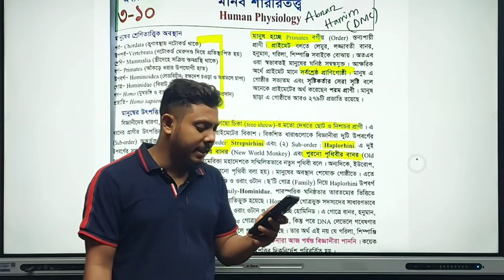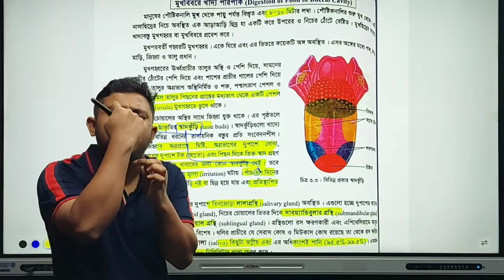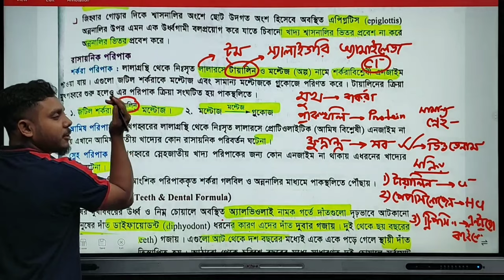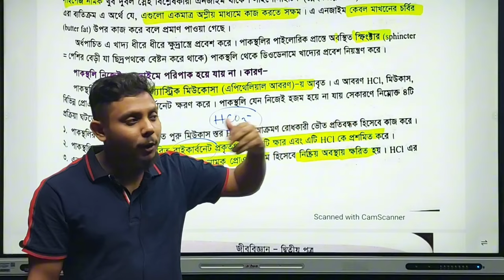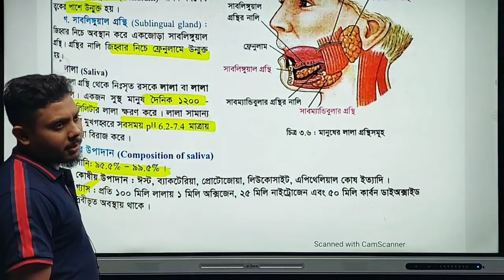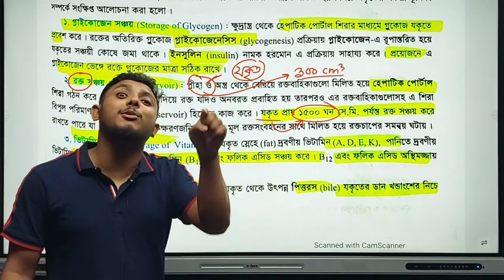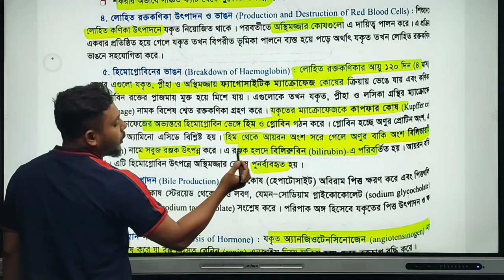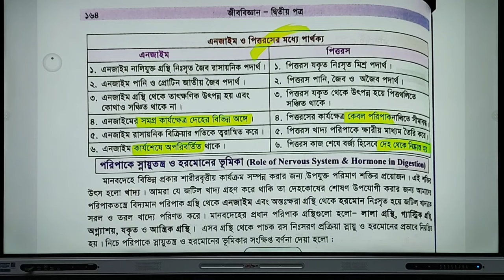পরিপাক ও শোষণ | MEDICAL | পর্ব ১ Abrar Hamim